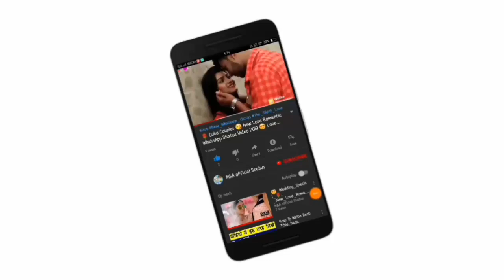Happy_Holi_whatsapp_Status_video_||_Holi_special_whatsApp_Status.mp4